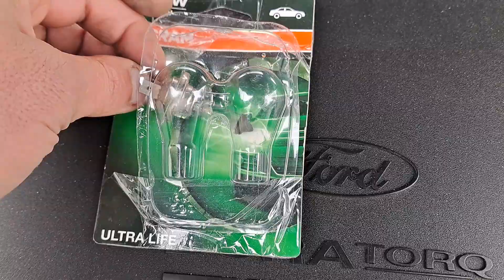Заміна лампи ближнього світла фар H7, Форд Мондео 4, 2007-2014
H7 - стандарт лампочки 🔆